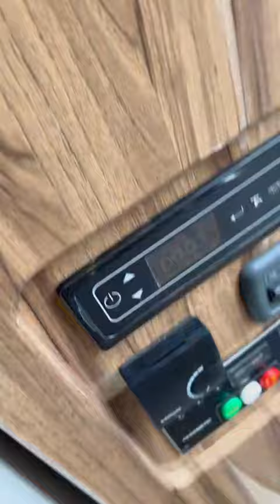Advert reference - 324855